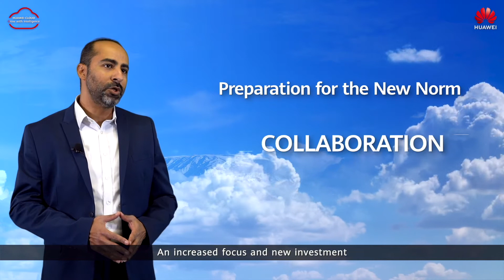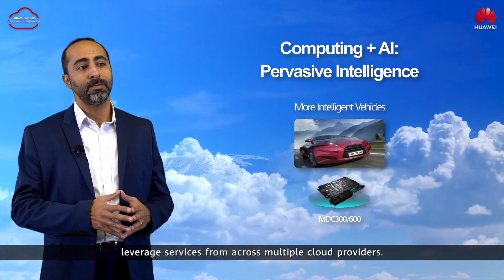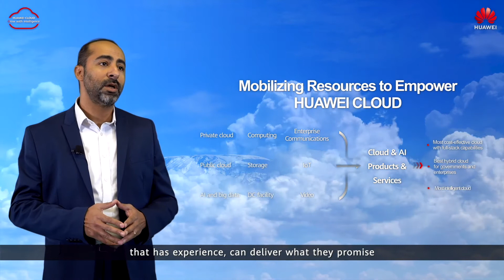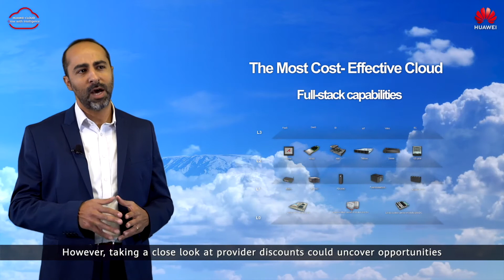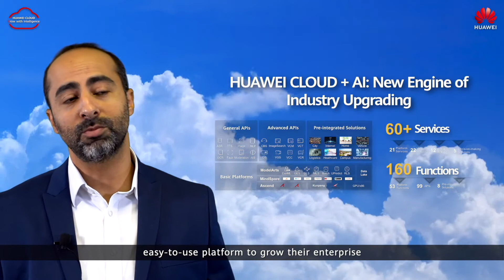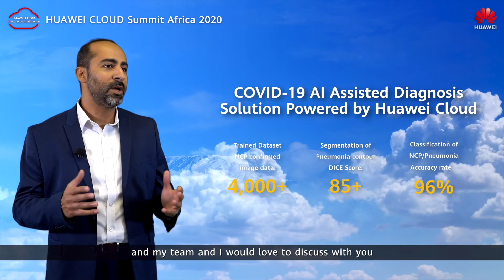AI Expo Africa 2020 - Huawei Public Cloud & Artificial Intelligence, Africa.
The adoption of public clouds continues to grow dramatically across every industry vertical, and the COVID-19 outbreak will drive cloud consumption even higher. As a result of continually increasing IT spend, utilizing cloud services for drive cost savings continues to be the top cloud initiative for most of the organizations. Enterprises will leverage automated policies and technologies to continually improve on their service delivery in the post pandemic era.

HUAWEI CLOUD now combines 30+ years of accumulated technology, innovation, and expertise in the ICT infrastructure field to offer customers everything as a service.

Through our fast growing local and global cloud datacenters, our clients globally are using our affordable, powerful, easy-to-use platform to grow their enterprise in a stable, secure, ever-improving environment with inclusive AI.

In Africa, we’ve already launched solutions that cater for the current pandemic for different scenarios, all which are hosted in our local datacenters supported by our local expert staff and global support:

• A world-class e-learning platform for the education sector
• e-commerce platform for all sizes of organizations that is designed and customized as per the specific requirements
• Full stack SAP certified platform for SAP B1 and S4Hana workloads
• COVID-19 AI assisted diagnosis solution powered by Huawei cloud
• And a long list of solutions design for every industry vertical among other Enterprise intelligent services such as containers, Big Data Analytics, voice and face recognition, OCR among others.

All our solutions have been tested and implemented across the globe through. So there is no room for trial and error.

Whether you are a startup or global organisation, whether you are at the beginning of your journey to the cloud, or already adopting cloud services, get in touch with us today and we will explain to you how Huawei Public Cloud is different from any other CSP. We will highlight the true value-add benefits that we can certainly bring to your business.